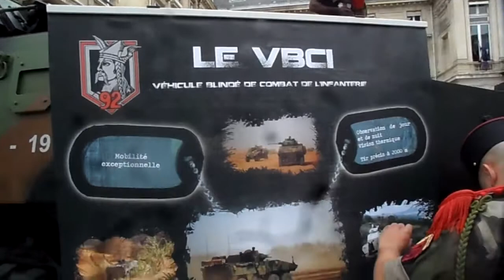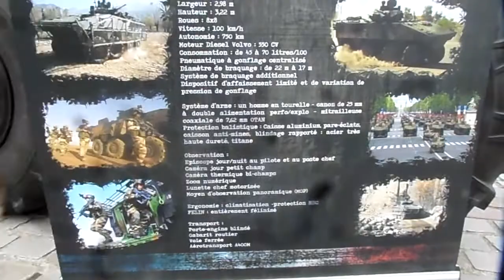14-7-2014 (2) fête à la Mairie XV